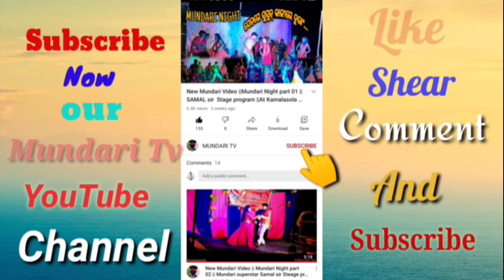New Mundari video Mr.Birbal Sir Stages program Sugal Sangom 2022 Baunsabila Baripada_Odisha_India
🎷𝐃𝐎𝐏-𝐙𝐄𝐄𝐓𝐔
🎷𝐄𝐝𝐢𝐭-𝐑𝐚𝐳𝐳

ROHIT DIGITAL STUDIO (Dhanpur chhaka)
ANY Video shoting For Contact-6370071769,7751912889(sahadev)
Weding shoting,Photo Shot, Album

𝐉𝐀𝐘 𝐌𝐔𝐍𝐃𝐀𝐑𝐈
        𝐉𝐀𝐘 𝐌𝐔𝐍𝐃𝐀𝐑𝐈
                                               𝐉𝐀𝐘 𝐌𝐔𝐍𝐃𝐀𝐑𝐈
                                       𝐉𝐀𝐘 𝐌𝐔𝐍𝐃𝐀𝐑𝐈